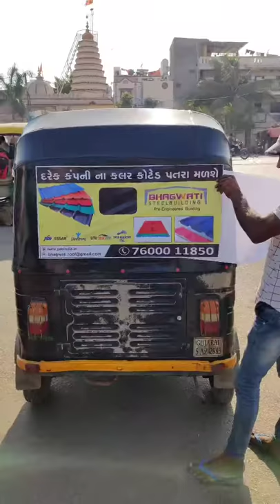Rickshaw Advertising , Niproad Advertising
FOLLOW US - Niproad Advertising